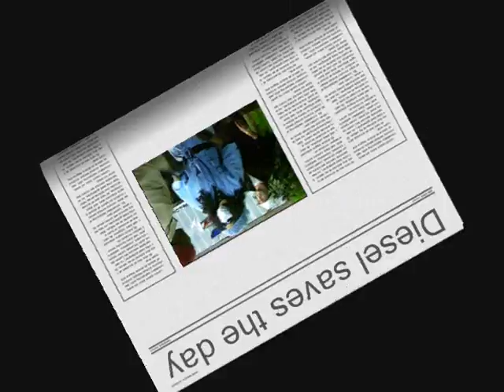Comedy: Diesel takes over the Playa T Thats Me Show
Comedy: Playa T Show.com Hollywood In Da Hood Vision Von Ent. is at it the funny business again. This is history in the making as Diesel takes over hosting the show for Playa T. For booking to advertise with us on our website, multimedia promotions call # follow us on twitter @PlayaT